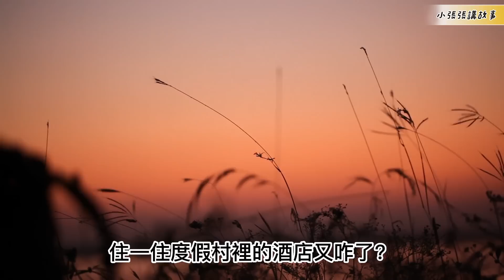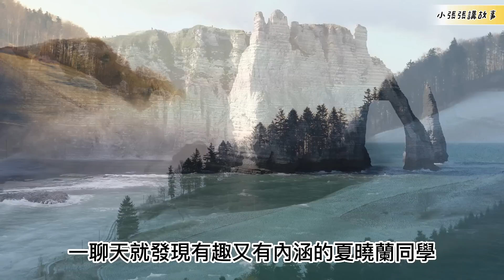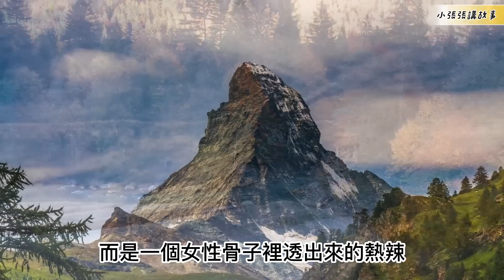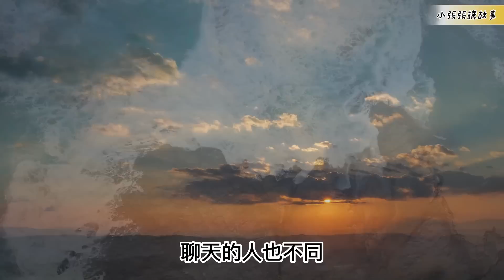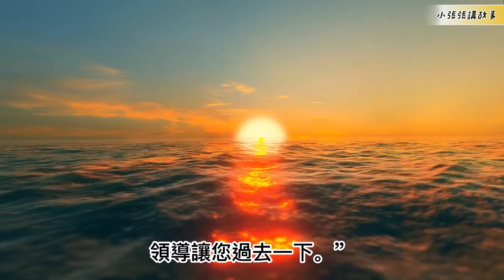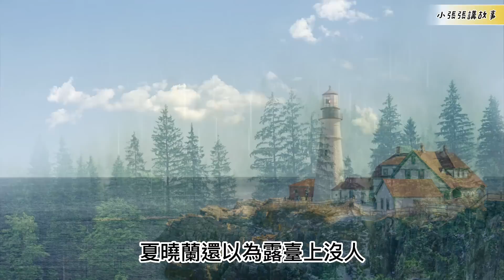（181）連載。【給大佬點煙！嗨，黑手黨小姐！】|長篇故事|連載小說|八十年代|勵志|創業|社會變遷|情節|有声书|有聲書